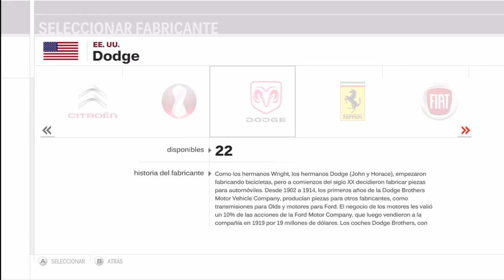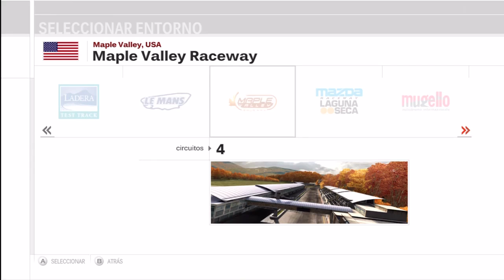Forza 3 | Live Commentary Un Dia en las Carreras Nürburgring HD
Os dejo este nuevo video, cambiando un poco radicalmente del gameplay de shooters. Lo he titulado "un día en las carreras" circuíto de Nürburgring en el que adelantar se hace a veces imposible... espero que os guste ;)